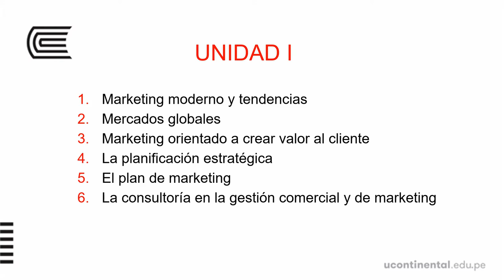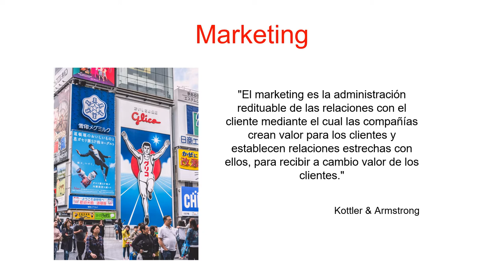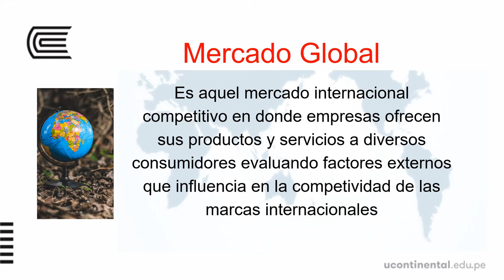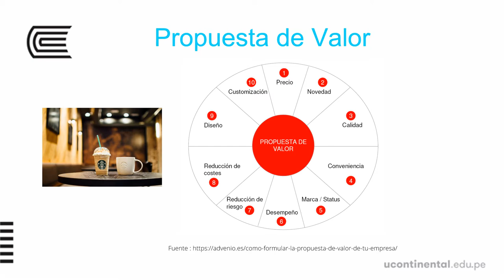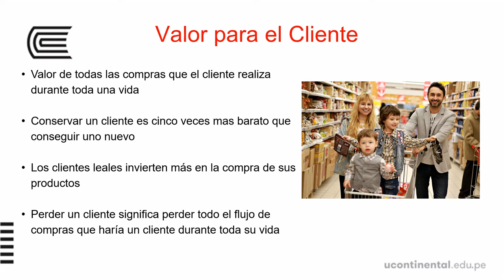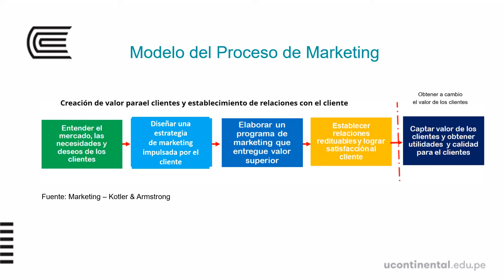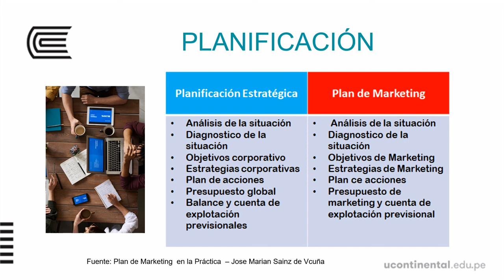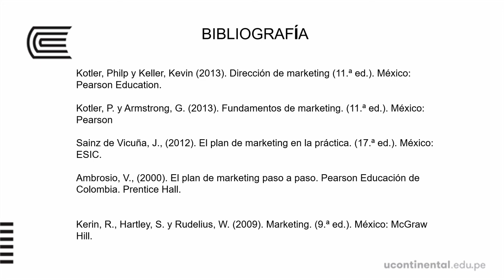El Marketing en el nuevo milenio - OA U1